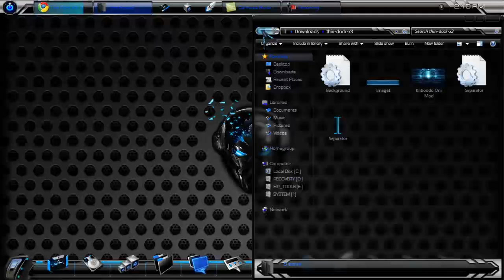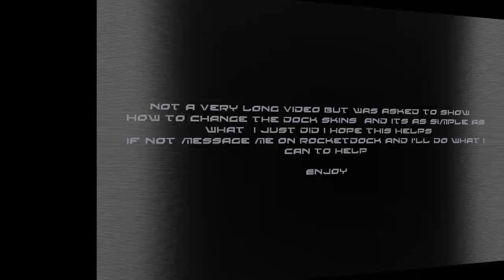changing the RocketDock Skin as simple as 1-2-3.mp4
An in depth look at changing the skins on rocketdock